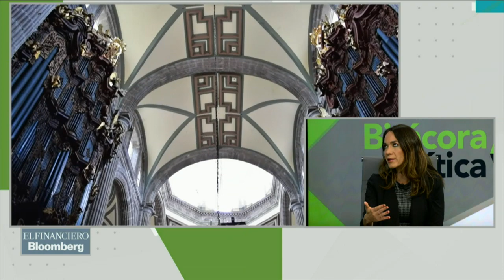El Centro Histórico recibirá una "manita de gato"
Dunia Ludlow Deyola, coordinadora general de la Autoridad de esta lugar, con la información.